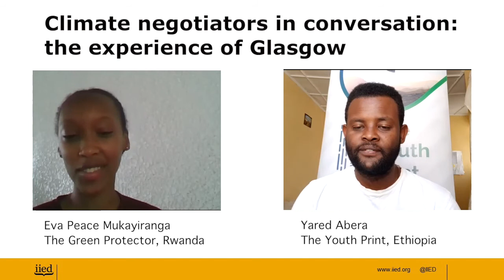Climate negotiators in conversation: the experience of Glasgow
Yared Abera, founder and director of The Youth Print, Ethiopia and Eva Peace Mukayiranga, member of The Green Protector, Rwanda, talk about their experiences at the UN climate change negotiations in November 2021, and what lies in store for them now .

Help us bring the issue of climate change to the forefront of global attention by liking and sharing this video, and contribute to the conversation in the comments below.

In their conversation, Abera and Mukayiranga assess the success of COP26 and focus on the issues around climate finance and loss and damage. They discuss their 'aha' moments, what they learned and what they will take to COP27.